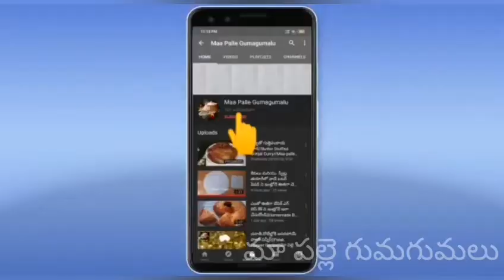ఆంధ్ర స్టైల్ స్పైసీ మటన్ కర్రీ || Clay Pot Andhra Spicy mutton curry || MPG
In This Video We Will Tell You How To Make Andhra Spicy Mutton Curry In Clay Pot ?